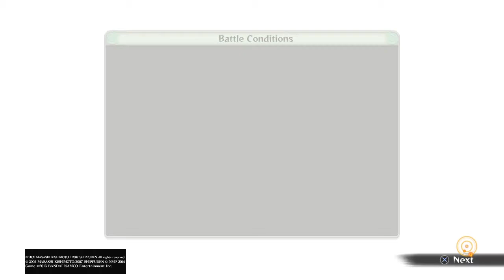NARUTO SHIPPUDEN: Ultimate Ninja STORM 4 Story Part 4